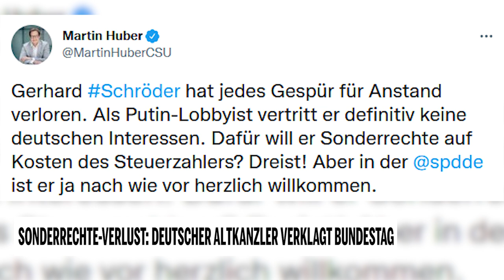Sonderrechte-Verlust: Schröder VERKLAGT Bundestag